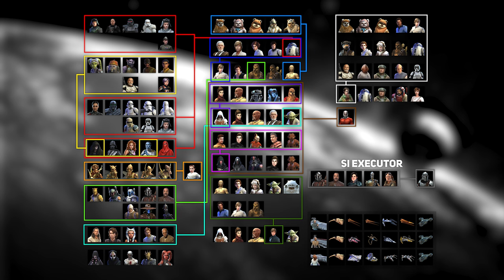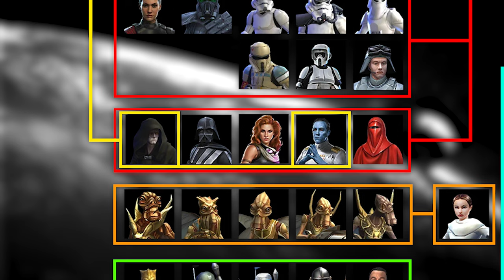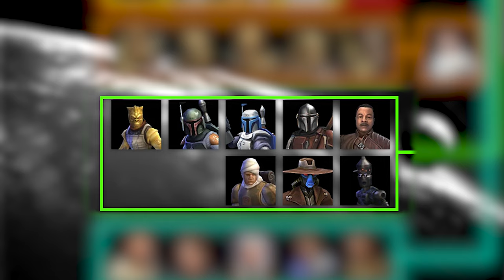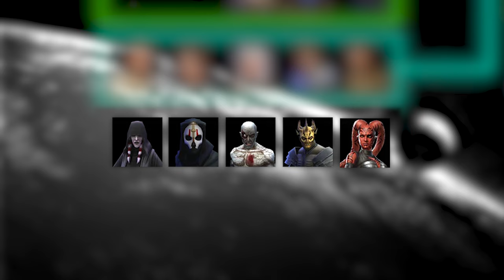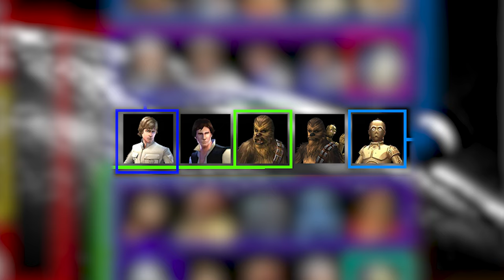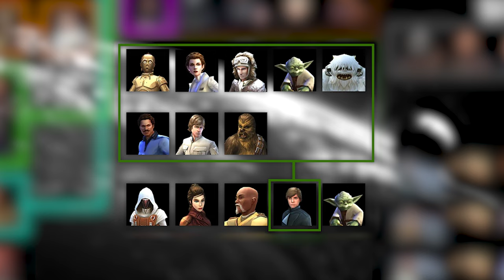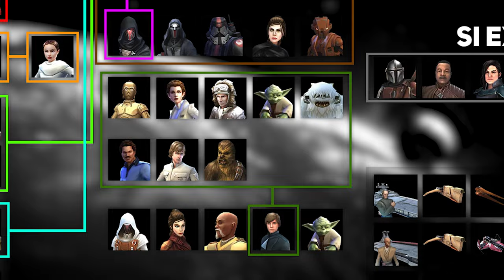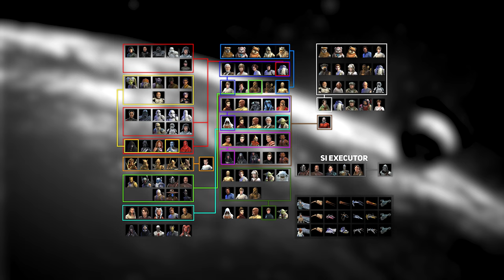SWGOH | GUIDE FARM POUR DÉBUTANT · 2024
Petit guide pour ceux souhaitant ce mettre a SWGOH en 2024, je pense avoir fait un guide correct permettant d'avoir une base très solide et des possibilités de choisir selon l'envie que vous avez pour les vaisseaux. (c'est un contenu qui ne faut absolument pas négliger !)

00:00 DÉBUT
00:45 1.SOLDAT DE L'EMPIRE
02:16 2.PHOENIX
04:33 3.IDEN VERSIO
07:01 4.EMPIRE
09:21 5.GEONOSIANS
10:41 6.CHASSEURS DE PRIMES
12:30 7.QUI-GON JINN
14:24 8.TRIUMVIRAT
15:19 9.EWOKS
16:24 10.REBELS 4
16:44 11.CLS
17:42 12.CHEVALIER JEDI REVAN
18:46 13.DARK REVAN
19:57 14.MALAK
20:07 15.CHEVALIER JEDI LUKE SKYWALKER
22:04 16.GL LEIA ORGANA
24:40 17.SI EXECUTOR
25:24 18. VAISSEAUX
28:09 FIN.